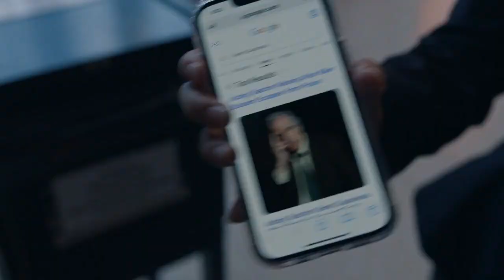Gene Cousineau sitting in the lobby | Barry 4x05 | Tricky Legacies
Later, in LA, we see a Warner Bros. employee (Annie Chang) walking through the studio lot. There’s a billboard for Mega Girls 4, which tells me Kristen became a lucrative staple for the entertainment juggernaut. The Warner Bros. worker sees none other than Gene Cousineau (Henry Winkler) sitting in the lobby. He looks disheveled, with a long beard and unkempt hair. Everyone thought he was dead after he disappeared eight years ago. Ah, so eight years have passed — at least — since Barry and Sally left LA to go undercover. Gene probably vanished after shooting Leo.